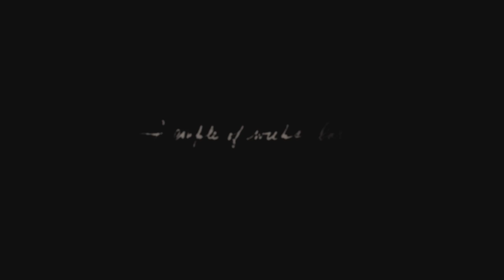Red Dead Redemption 2 Gameplay Walkthrough Part 7 | Polite Society, Valentine Style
The game's development began soon after Red Dead Redemption's release and was shared between all of Rockstar's studios worldwide. The development team drew influence from real locations as opposed to film or art, focused on creating an accurate reflection of the time with the game's characters and world. The game was Rockstar's first built specifically for eighth generation consoles, having tested their technical capabilities while porting Grand Theft Auto V to the platforms. The game's soundtrack features an original score composed by Woody Jackson and several vocal tracks produced by Daniel Lanois. Red Dead Redemption 2 was released for the PlayStation 4 and Xbox One in October 2018, and for Microsoft Windows and Stadia in November 2019. Red Dead Online, the online multiplayer mode of the game, was released as a beta version in November 2018 before a full release in May 2019.

Played On :
CPU : Intel Core i7-9700K
GPU : NVIDIA RTX 2080
RAM : 16 GB